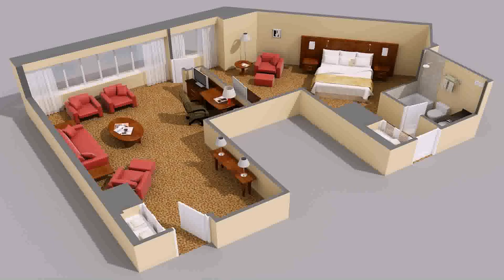Buy Car NY 5% DP